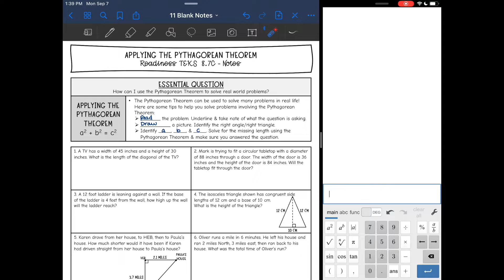Applying the Pythagorean Theorem - Real World Situation & Word Problems | 8th Grade Math Pre-Algebra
Join me as I show you how to use the pythagorean theorem to solve real-world problems.

My name is Lauren Casias. I am an 8th grade math teacher from Texas.

You can find the handout used on my Teachers Pay Teachers store